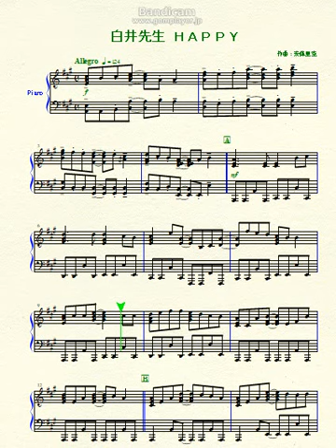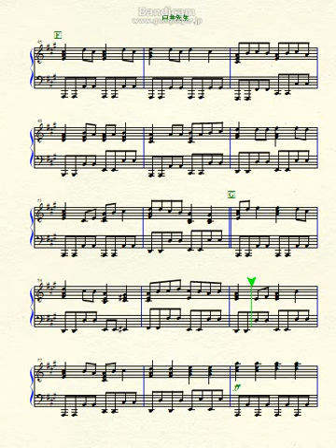里空 作曲 【白井先生・HAPPY】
特別支援学校高等部一年生でお世話になった担任の先生へプレゼントです。

白井先生は、いつも「元気な生活する」
白井先生は、時々「勉強する」
白井先生は、やっぱり「頑張る」
白井先生は、とても「嬉しくなる」
白井先生は、ちょっぴり「怖い」
白井先生は、「正しく教育する」
白井先生は、「調子よく動く」
白井先生は、「おじさんと似合う」
白井先生と里空は、「仲良く触れ合う」
一年六組は、「教室と遊べる」

↑　「」の中のフレーズは、里空が考えました。
先生をイメージして感謝の気持ちを送ります。

特別支援学校高等部一年生
自閉症
里空